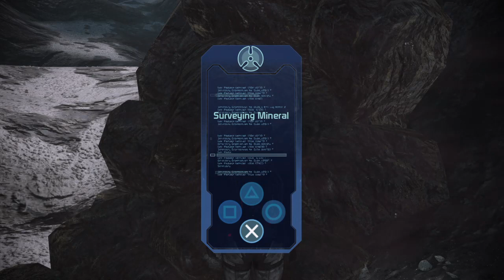Mass Effect LE Act 18-I thought it was an alright State of Play